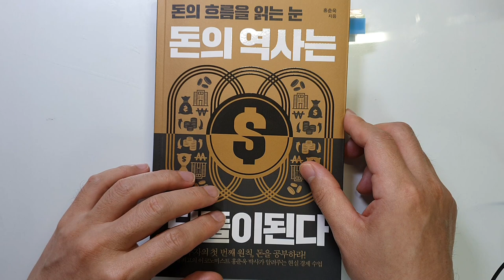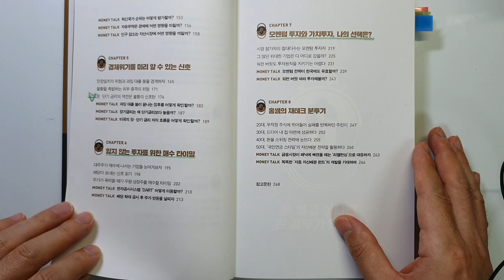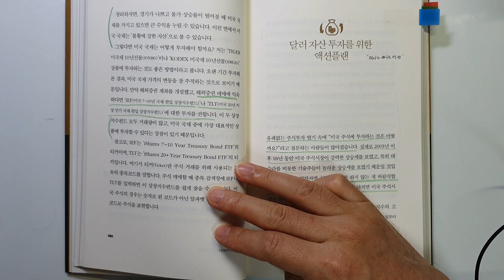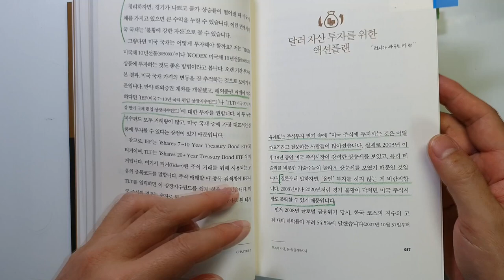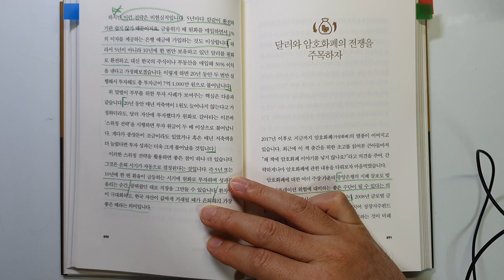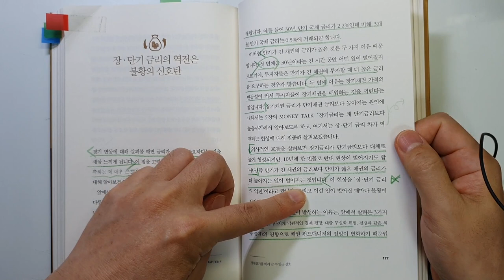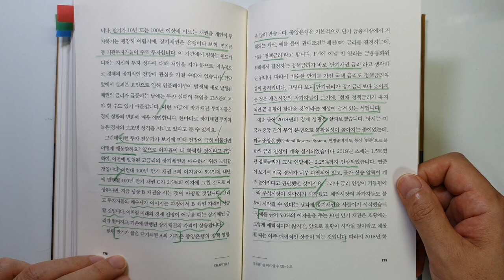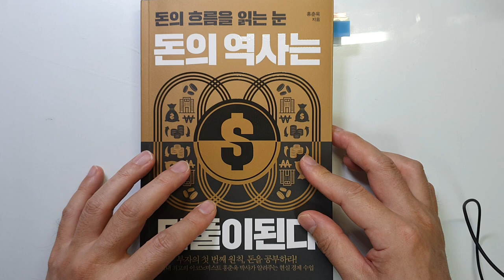경제위기를 대비하는 방법 돈의 역사는 되풀이된다 홍춘욱 주식|투자|재테크@세상의모든책들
[출판사 기증책][광고비 없음]  돈의 역사는 되풀이된다/홍춘욱지음/ 출판사 : 포르체
안녕하세요
이번 시간에는 포르체 출판사에서 홍춘욱 박사님이 지으신
 '돈의 역사는 되풀이 된다'를 보내주셔서 읽게 되었습니다.
계속 베스트셀러에 있어서 한번 보려고 했는데..
책 내용도 괜찮고 좋았습니다.

1 삼성전자 같은 우량주에 장기투자하면 대박 날까?
2 달러 자산 투자를 위한 액션플랜
3 장,단기 금리의 역전은 불황의 신호탄

도움이 많이 되는 내용이니 끝까지 시청하셔서 좋은 내용 얻어가시기 바랍니다

장단기 금리차를 확인 할 수 있는 곳입니다